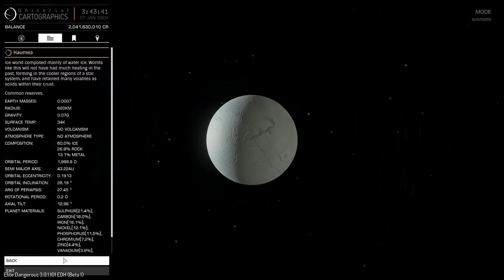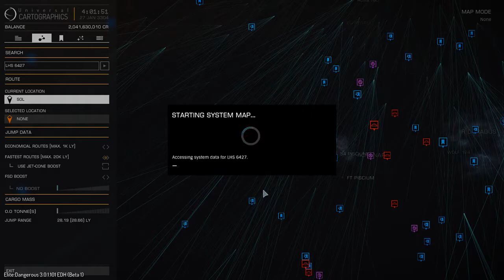Elite: Dangerous Joyriding Outer Sol in the Chieftain!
Really loving the Chief. Thus far, I have Engineered only the FSD Range. And given the new system, may not even bother doing Full Engineering to it.